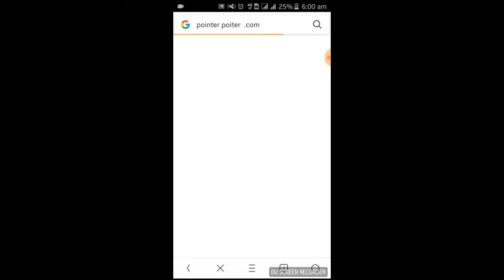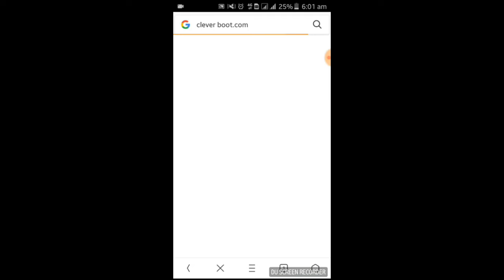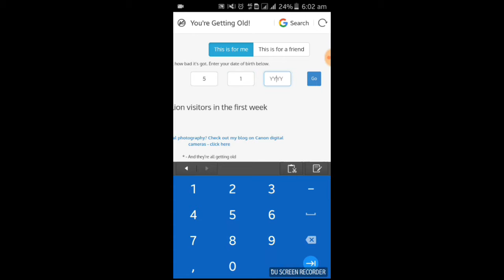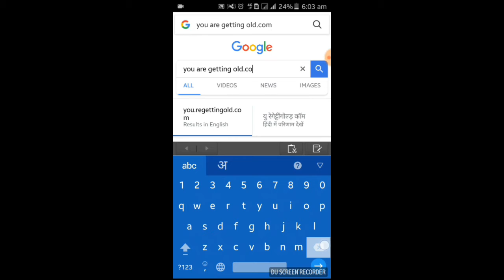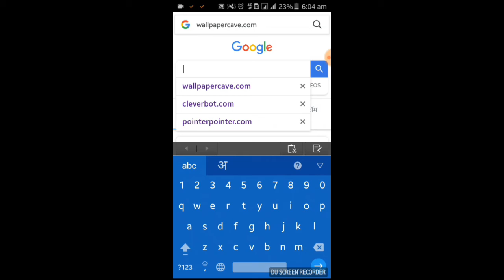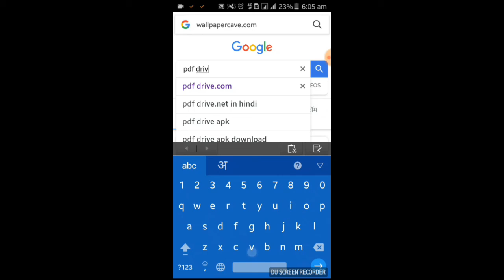Top 5 Amazing Website